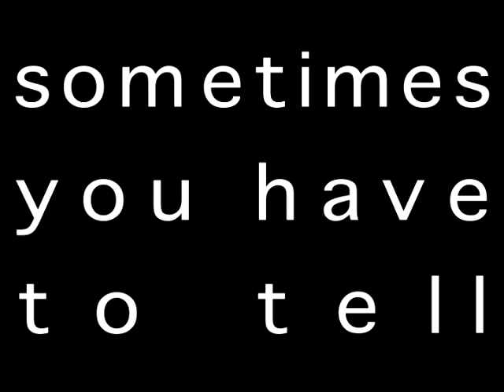Futura Downs High : An Audio-Visual Experience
Premiere @ The Loft
Culpeper, VA
Fri May 6 - Sun May 8